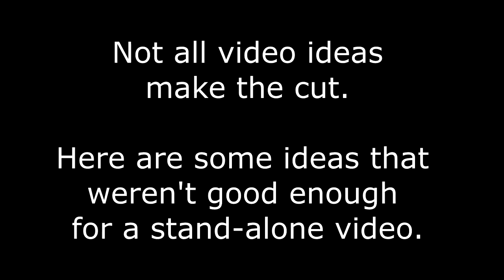Rejected Video Ideas Part 1 | Goffus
I have a specific note on my phone where I record any and all video ideas I get. When I use an idea, I delete it from the list. What this leads to is the top of the list being exclusively ideas that I do not want to work with for one reason or another. In this series I will try to "clear the list" by making shorts out of the ideas instead of whole videos.